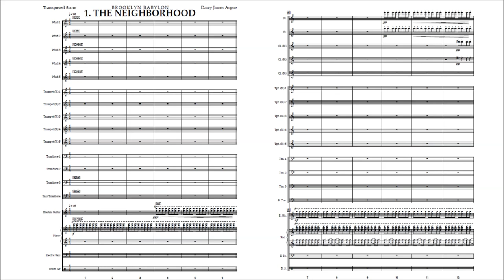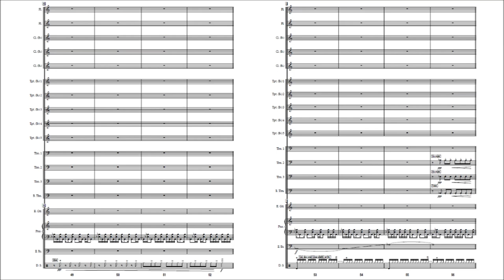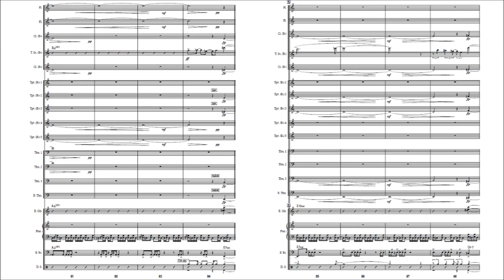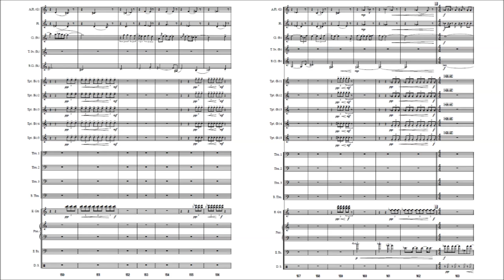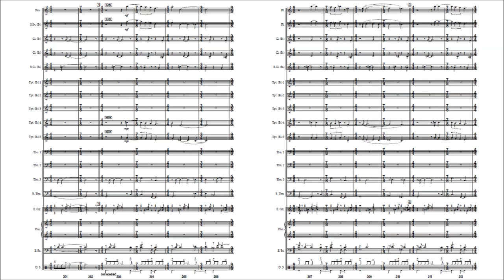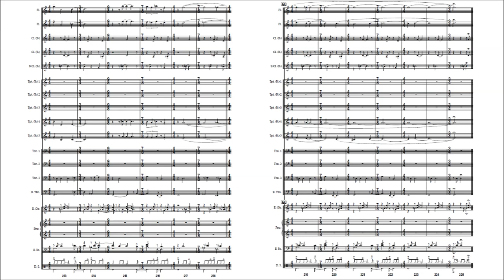Darcy James Argue - The Neighborhood, Brooklyn Babylon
The Neighborhood, the 2nd track from Darcy James Argue's and Danijel Zezelj's multimedia project, Brooklyn Babylon.

Performed by Darcy James Argue's Secret Society. Solo by John Ellis, tenor saxophone.

In the teeming metropolis of a future Brooklyn, longtime residents and fresh arrivals work together to preserve their embattled neighborhoods. But plans are afoot to construct an immense tower -- the tallest in the world -- right in the heart of the city, and Lev, a master carpenter, finds himself torn between ambition and community when he is commissioned to build the carousel that will crown it.